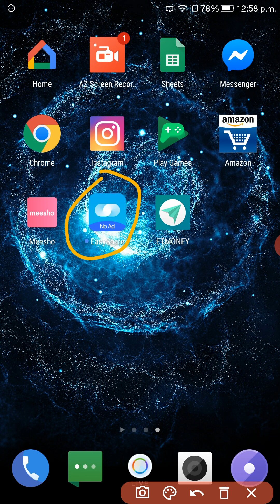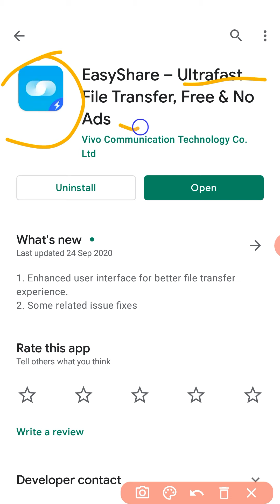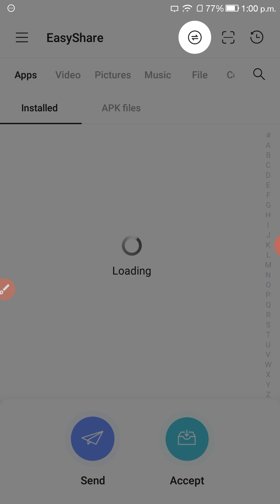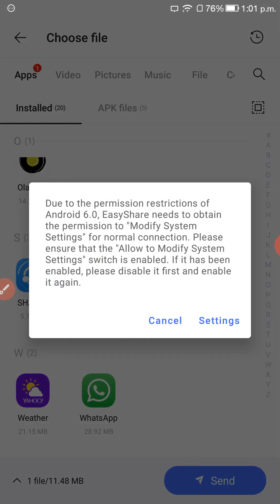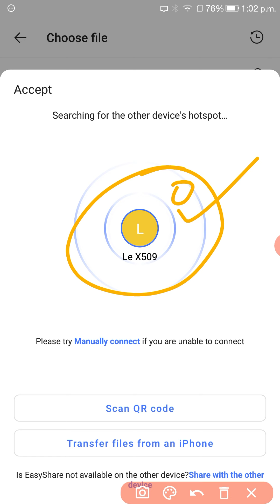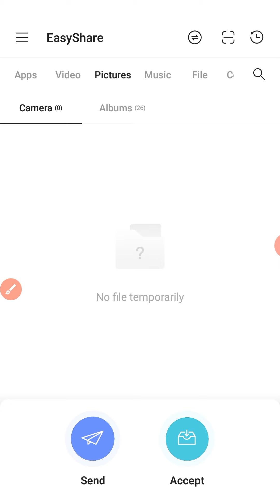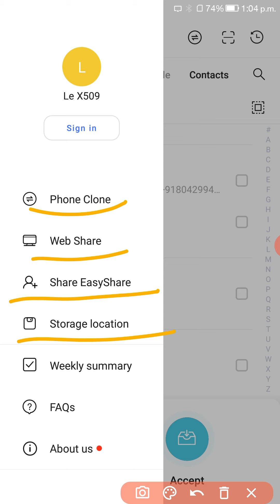EasyShare App - Android Data & File Sharing App Kaise Use Kare? Hindi Demo (Android to iPhone)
EasyShare file sharing app kaise chalayen? How to use EasyShare App on Android to transfer files between phones, to iPhone or computer. You can use this app to transfer data, backup files, switch data from old mobile to new easily.

Easy Share App is your free way of doing file transfer from mobile phone.

Transfer data from Android phone to iPhone
Transfer data from one phone to another
Transfer photos and files from Android phone to PC
Mobile phone to computer data transfer via app?